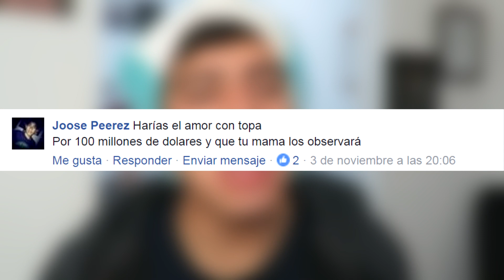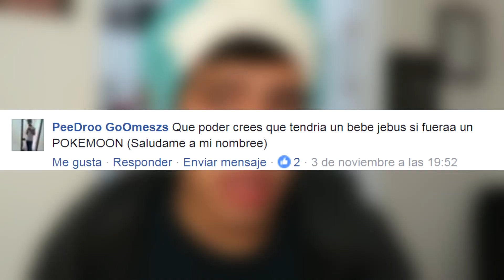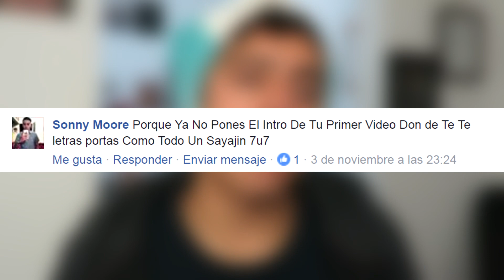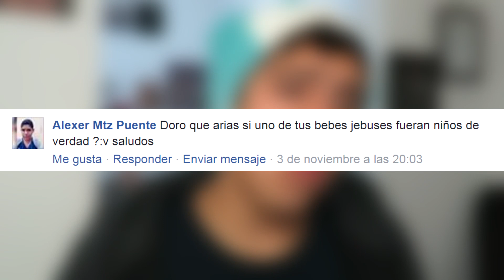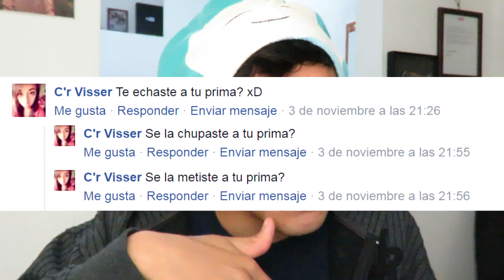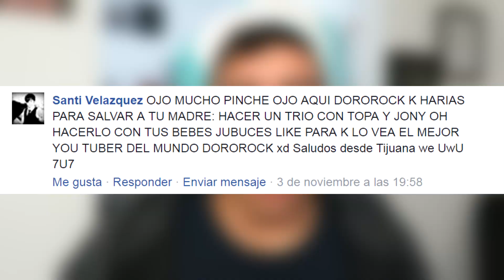¿TET4S O CUL0? - Dororesponde 8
Dororock responde preguntas de suscriptres con Dororesponde